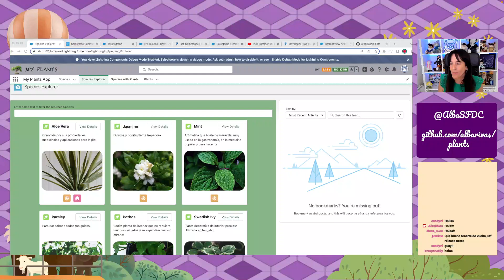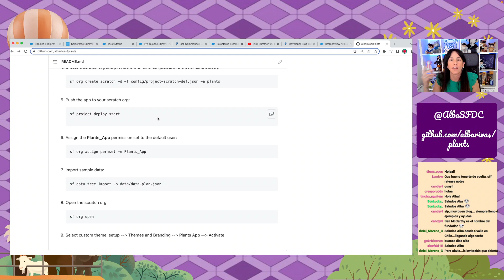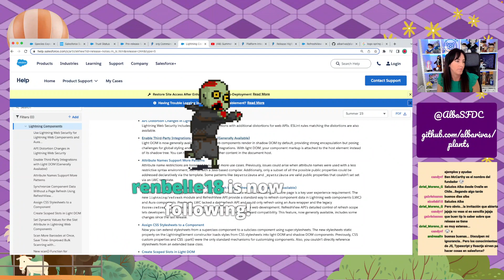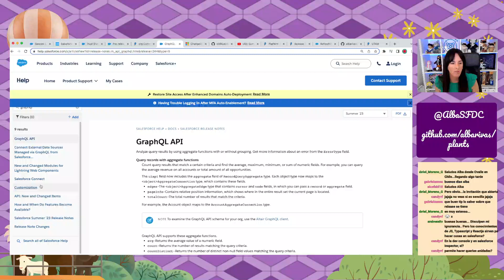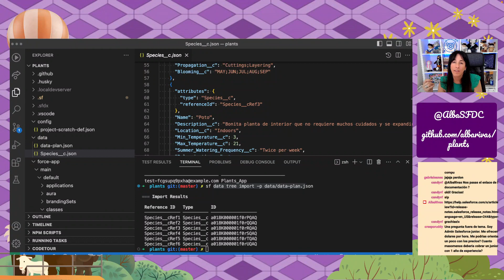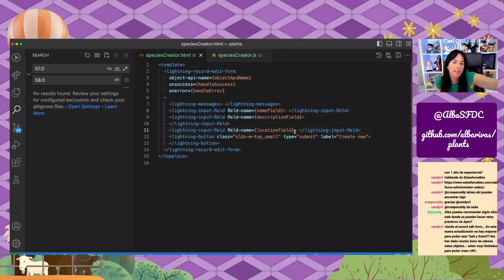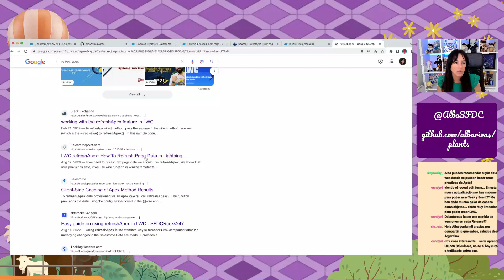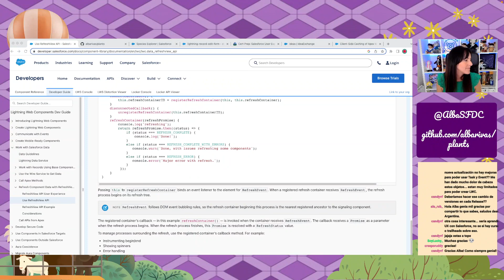CAP39 - Releases, Summer '23, RefreshView API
Serie para desarrolladores interesados en aprender Salesforce. Iremos creando una aplicación en Salesforce poco a poco, desde 0. En este capítulo:

00:00:00 Comienzo!
00:02:05 Resumen capítulo anterior y lo que haremos en este capítulo
00:06:42 Release Notes
00:09:45 Salesforce Ben
00:11:50 trust.salesforce.com
00:13:00 Formas de probar la release antes de que llegue a producción
00:15:55 sfdx vs sf
00:20:43 Como saber en qué release está mi org
00:21:10 Creando una scratch org preview (prerelease)
00:25:05 Release Readiness Live y Learn Moar Blogs - y
00:27:30 Buceando en las Release Notes
00:53:00 Desplegando mi código en la scratch preview
00:56:00 Construyendo el speciesCreator component
01:09:22 Apex - este era el recurso apexsandbox.io!!!
01:10:30 IdeaExchange - idea.salesforce.com
01:15:00 Utilizando la RefreshView API